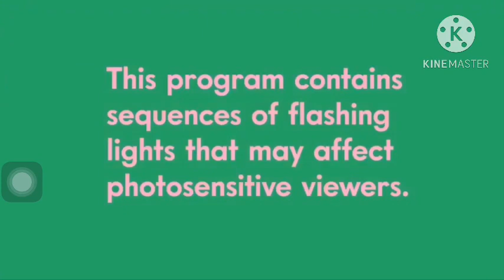Adventure time season 8: Don’t Look//Gacha club animation remake/cartoon Network 30th Birthday 🥳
Finn was cursed by the magic eyes that couse him to faint

He wakes up at his treehouse and suffering magic 🪄 eyes effect that turns everyone to what he sees